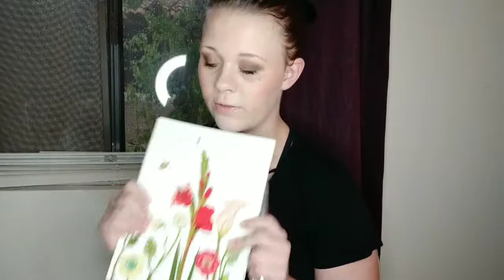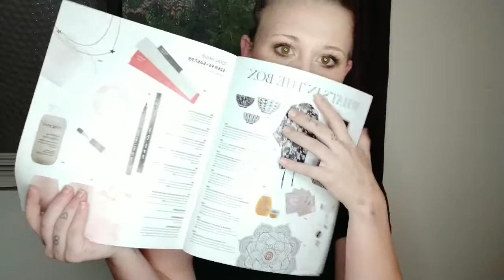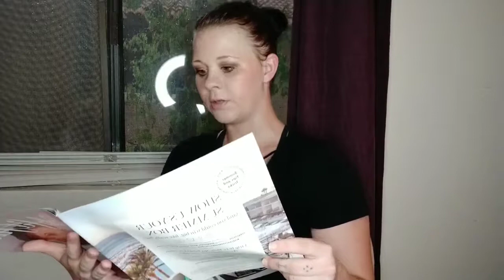How to achieve a flawless look with minimal product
How awesome is it that we have affordable collections that you can acheive full and complete looks with!

This simple everyday glam look I got by using all of the products you would get in our Teen Collection which in the end will save you money and that's the goal right? Enhance your natural beauty using the best professional products at an affordable price? We gotchu girls!

In this collection you get 1 Perfect Foundation, 2 Complete Concealers, your choice of 1 Blush, Bronzer or Pressed Powder, 2 Perfect Eyeshadows and 1 Perfect Lip Gloss all your choice of color and shade. How awesome is that?!